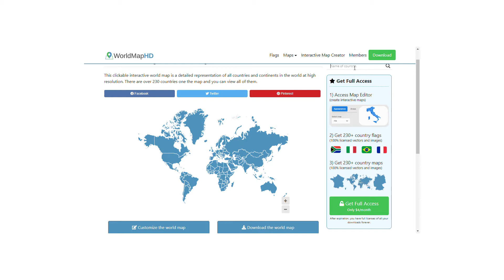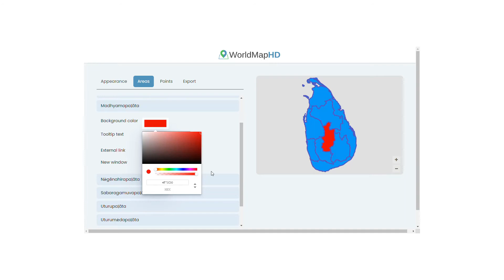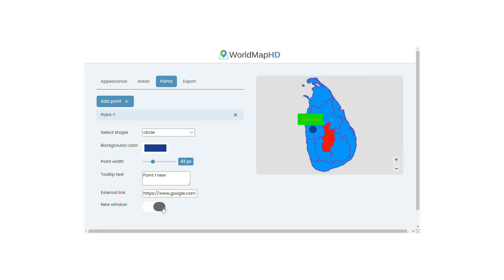Sri Lanka Map – 🌍 Interactive Map of Sri Lanka and How to Draw it (Cities and Geography)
- Interactive Map of Sri Lanka: Discover cities and geography of Sri Lanka. In this video you will see how to draw the map of Sri Lanka and see detailed geography of this country. Let’s discover all the countries in the world with high resolution images.